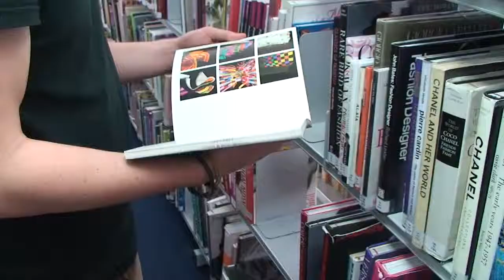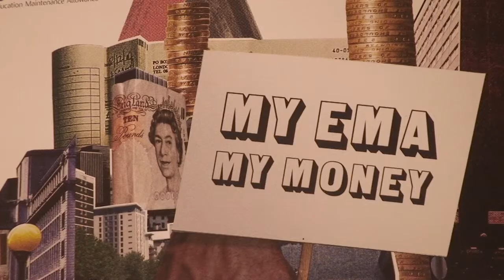Basingstoke College of Technology Video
BCOT Video